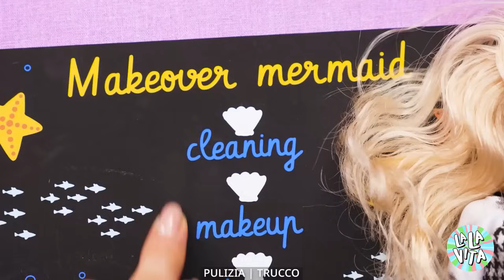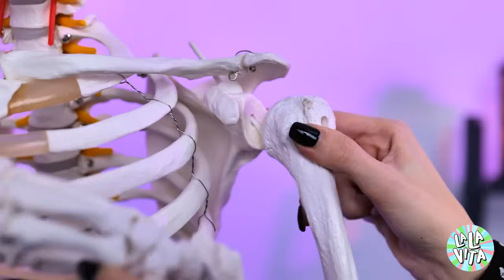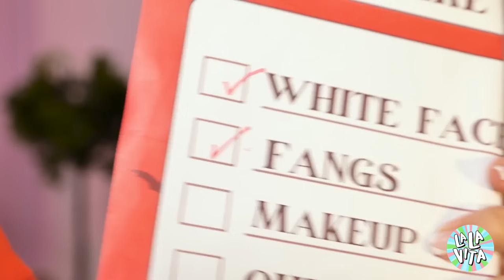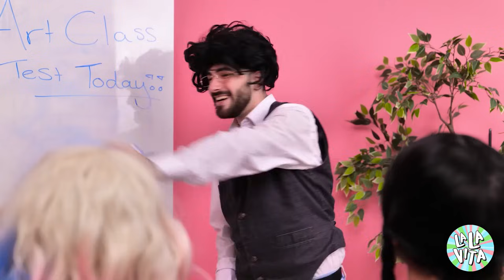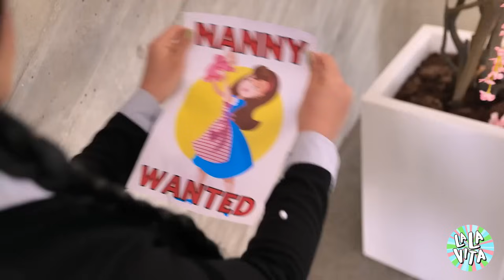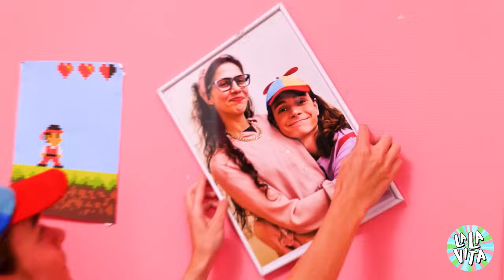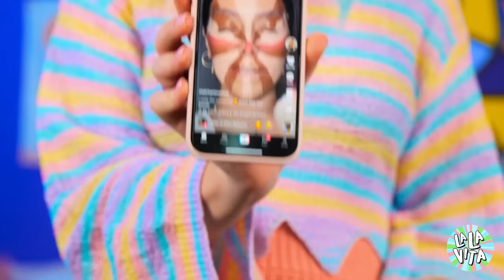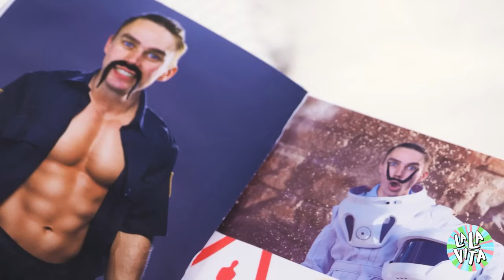Mercoledì Sirena VS Enid Sirena! Diventare una sirena per salvare i bambini scomparsi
Immergiti in un'avventura sottomarina mistica con 'Wednesday Mermaid VS Enid Mermaid! Diventare sirene per salvare bambini scomparsi' 🧜‍♀️🌊. Assisti alla trasformazione di Wednesday Addams e Enid in sirene, mentre si imbarcano in una missione audace per salvare bambini scomparsi. Ognuna con il proprio approccio distintivo—l'astuzia di Wednesday e la vivacità di Enid—navigano le sfide del mare profondo. Questo video mostra il loro processo di trasformazione e le abilità uniche che acquisiscono come sirene, sfruttando i nuovi poteri in una emozionante corsa contro il tempo. Unisciti a loro mentre esplorano i misteriosi fondali oceanici, incontrano creature marine e scoprono indizi, adattandosi alle loro affascinanti forme da sirena. Sintonizzati per vedere quale strategia di sirena avrà successo nel salvare i bambini e risolvere il mistero sottomarino!